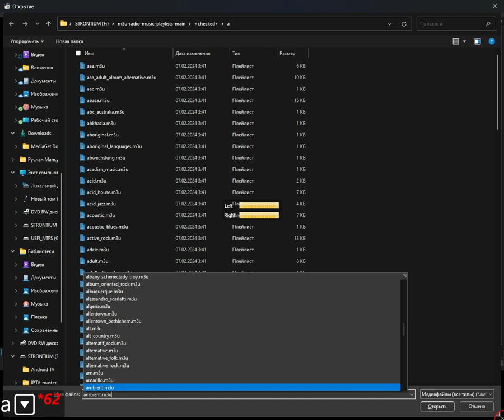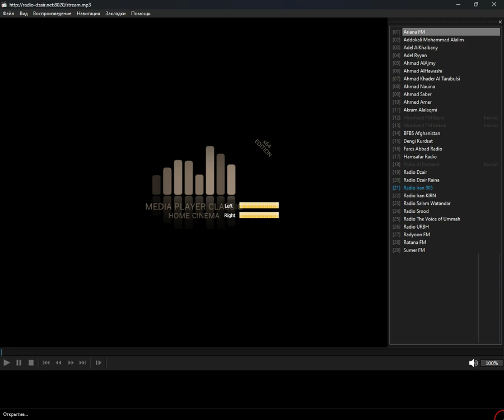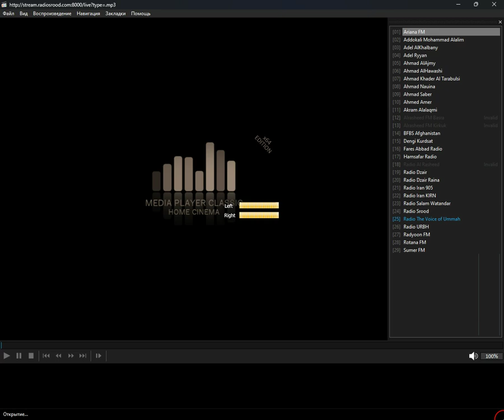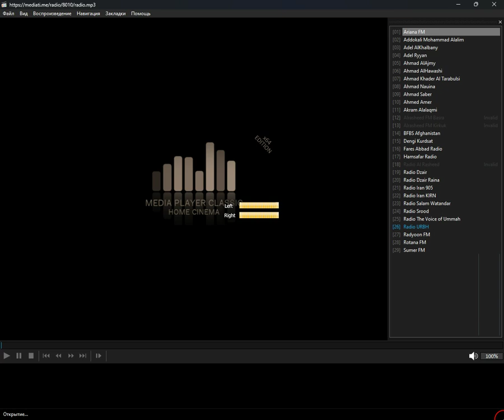+checked+ - arabic_lang (Media Player Classic Home Cinema) (17.09.2024)